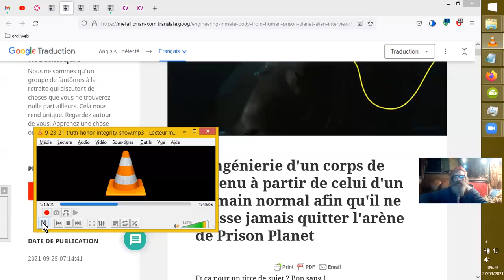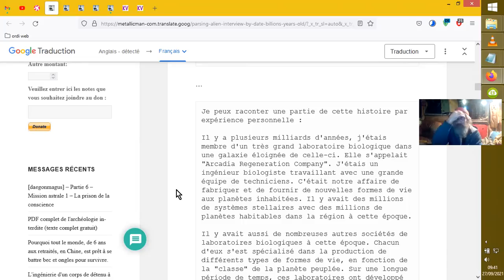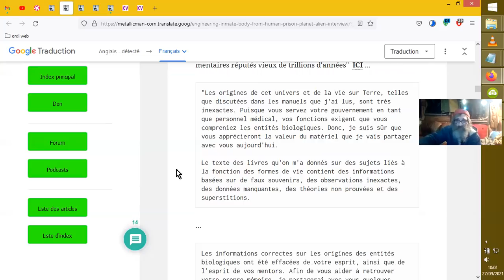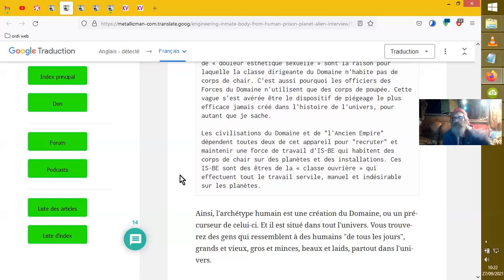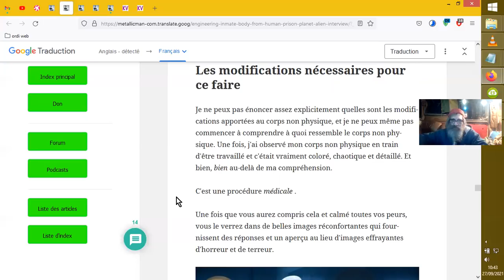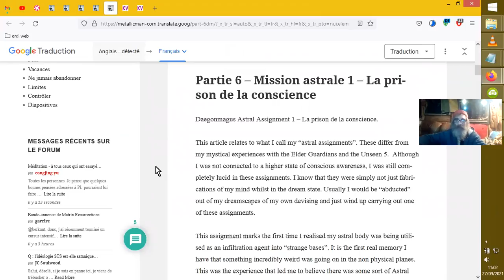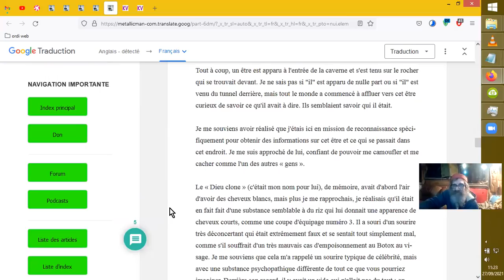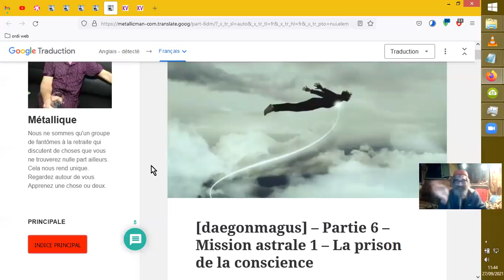PARTICULARITÉS des CORPS des DÉTENUS sur la PLANÈTE PRISON TERRE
Quand nos corps nous desservent en tant qu'ancres, et comment... On en parle avec MetallicMan. ;-)
Sources :

Autres articles à parcourir pour garder un pied dans la conscience de l'aggravation de notre réalité connexe à ce travail d'amélioration de nos capacités subtiles.